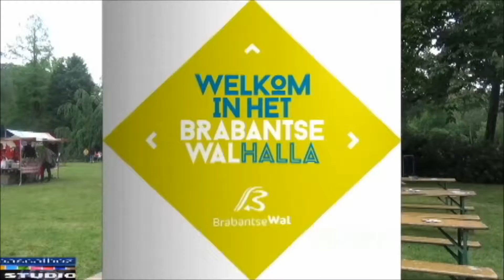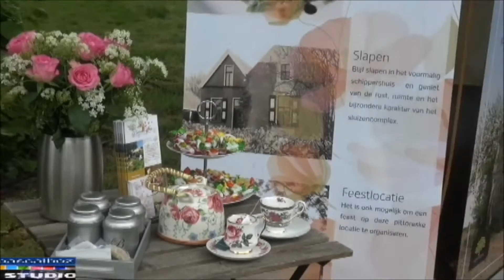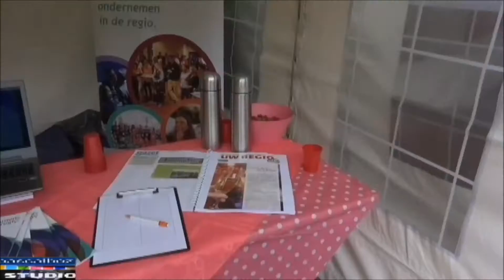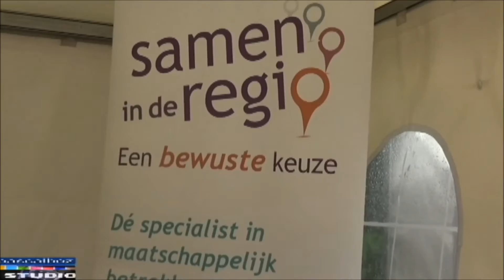Brabantse Wal Dag 2016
De Brabantse Wal Dag  22 mei 2016
vindt plaats op Landgoed Lievensberg en omgeving.
Op de Brabantse Wal Dag 2016 wordt de bezoeker
verrast met nog meer nieuwe activiteiten en aanbod,
dat het gebied rijk is.
 Er zijn verschillende activiteiten op het gebied van recreatie, natuur, cultuur, culinair en educatie. Een beleving voor jong & oud. Kom naar buiten en ontdek de Brabantse Wal.